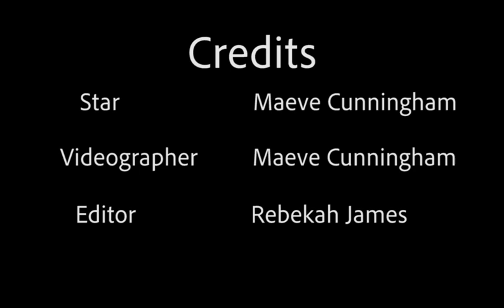Matchbox Theater Company Vlog